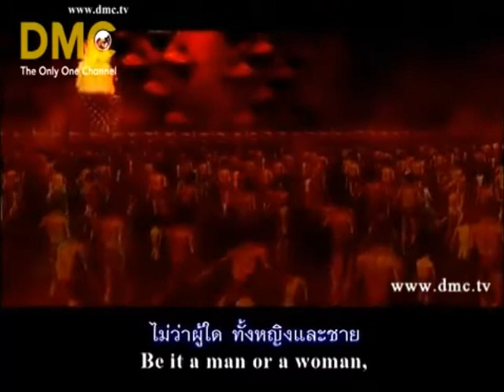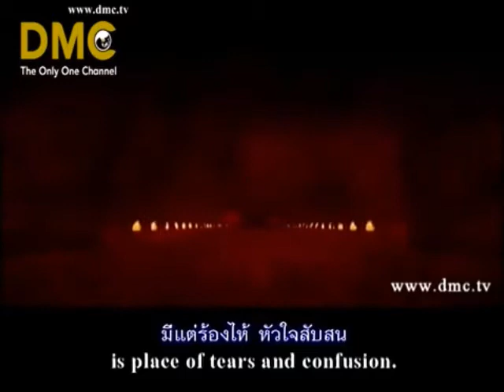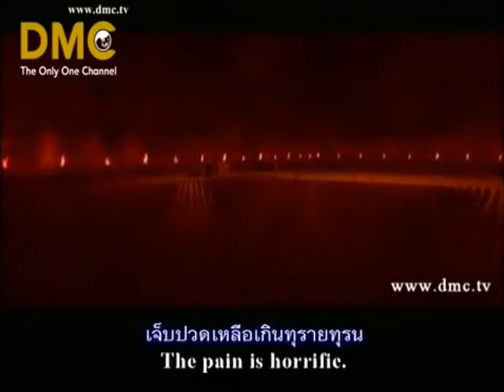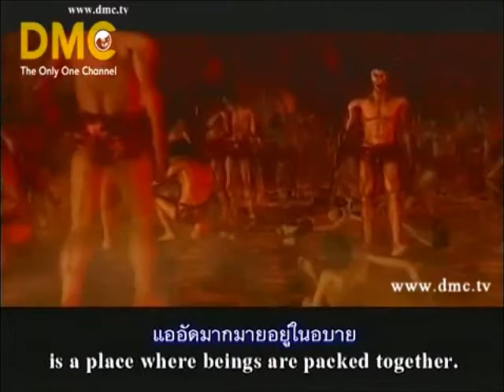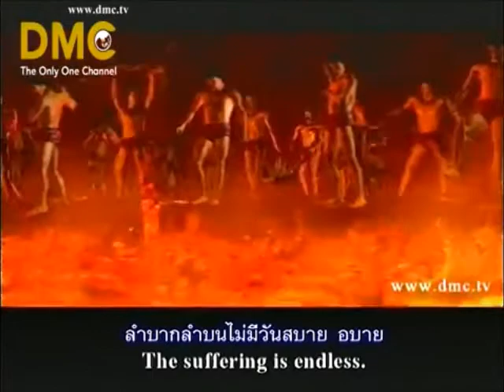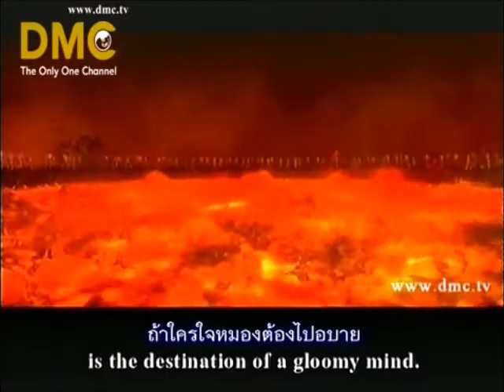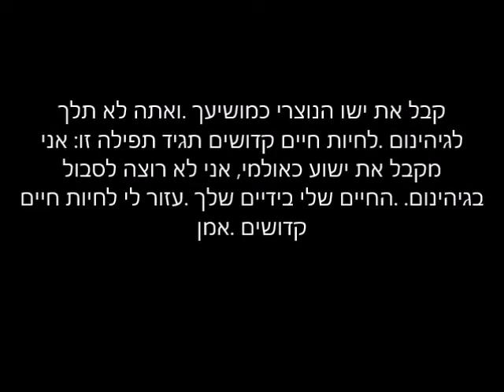ראה לעזאזל אנימציה – לברוח עם החיים שלך היום! .התפללי לישו(Hebrew)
ידאו מראה כמה התנהגויות כי הם חוטאים להוביל לגיהינום. אם לא קיבלת את ישוע המשיח כמושיעך ומושיענו ולחיות חיים קדושים, תלך לגיהינום. צפה בסרטון וידאו זה כפי שהיא מדגם של מה יכול לקרות בגיהנום. לחזור על חטאיך ולחיות את החיים הקדושים שישוע עשה את האפשר עבורך. באמצעות תפילה וצום ניתן לקדוש בשמו של ישוע. קרא את התנ ך כדי להגדיל את הידע של קדושה ואת רצון אלוהים עבור החיים שלך.